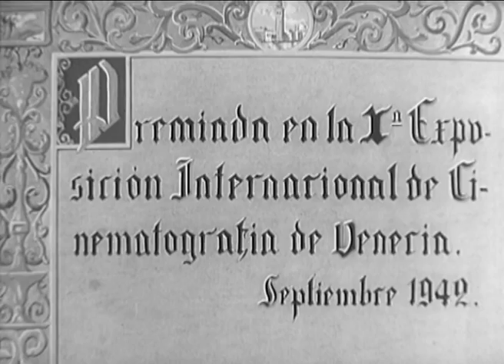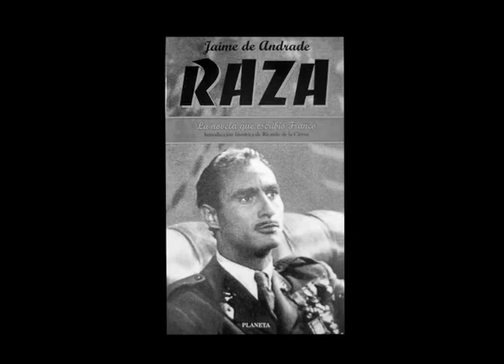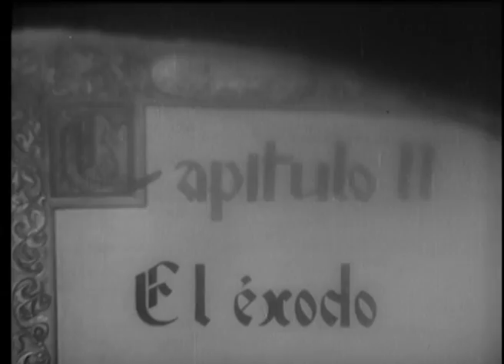5 RAZONES LA ALDEA MALDITA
Te damos 5 razones de peso, para que no te pierdas este peliculón de nuestro cine: La aldea maldita.